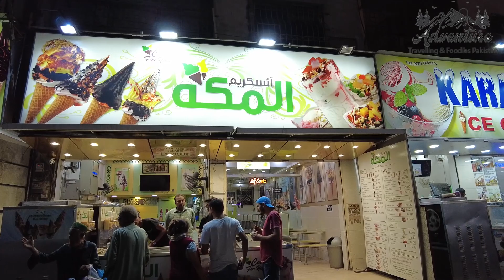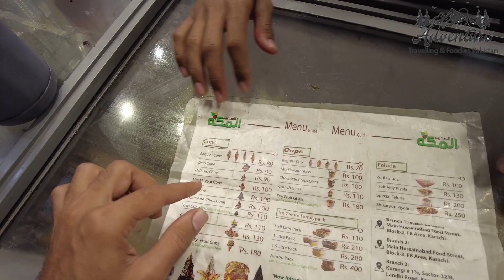Best Ice Cream & Falooda In Karachi | Hussainabad Food Street